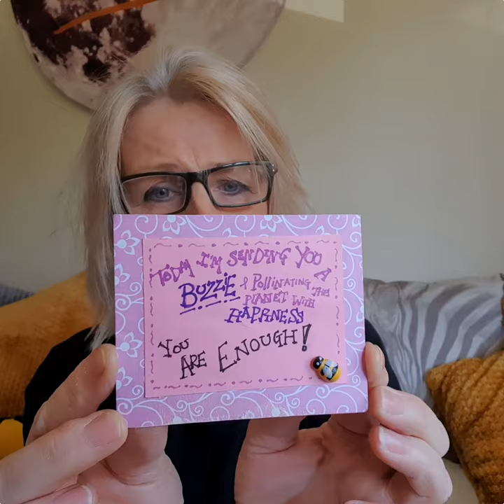How To BOOST Kindness & Connection with Jules Mitchell (JoyShot Jules)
Jules Mitchell from Big Happiness shows you how to BOOST your connection to others in these very uncertain times. It's more important than ever to BOOST your connection to both yourself and others in a more purposeful and proactive way. ❤️ This episode of the 6 MAD Minutes series shares  a brilliant bio-hack / Joyshot that cultivates connection with others; by sending Buzzies. 🐝🐝🐝 Simply put,  a Buzzie is a note / letter/ card etc that you write and deliver to someone, to say how much you appreciate them, are proud of them, miss them, love them etc.

Learn more about how 'your human' operates and how you can start CHOOSING a happier, more fulfilled and content life from the inside out by enrolling on one of our online courses.

Our Big Happiness website shares more about our work with organisations and the military.

BOOST with Big Happiness, and the information provided by Jules Mitchell,  is solely intended for informational and entertainment purposes and is not a substitute for advice, diagnosis, or treatment regarding medical or mental health conditions. The views expressed on this site or any related content should not be taken for medical or psychiatric advice. Always consult your physician before making any decisions related to your physical or mental health.

In our work with clients we have taken, what we feel, are the best therapies and modalities and alchemised these to offer simple, but powerful teachings, tools and practices. We use a combination of Acceptance and Commitment Therapy, Havening Technique, Logosynthesis, Accelerated Resolution Therapy,  Positive Psychology, Laughter Yoga, and a Bio-Psycho-Social approach to treating mental and emotional distress. The ideas from my videos are frequently adapted from multiple sources, many of them come from Acceptance and Commitment Therapy, especially the work of Steven Hayes, Jason Luoma, and Russ Harris. The sections on stress and the mind body connection derive from the work of Stephen Porges (the Polyvagal theory), Peter Levine (Somatic Experiencing)  Bessel Van Der Kolk and Gabor Mate.

If you are in crisis please contact the Samaritans on 116 123
Copyright The Big Happiness Experiment CiC